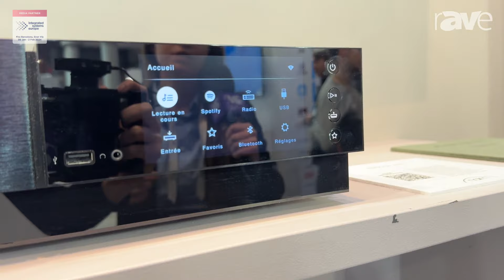ISE 2024: Naim Audio Features Uniti Nova PE, an All-in-One Music Streaming System at Focal Booth